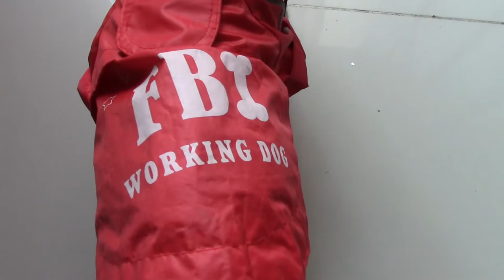PERRO POLICÍA - CHIHUAHUA POLICÍA - CACHORROS BULLDOGS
Estuve de visita en la casa de unos amigos y me encontré con estos cachorritos hermosos de Bulldogs Ingles! que tiernos, no olviden compartir el vídeo, dar me gusta y activar la campanita de notificaciones para que puedan ver mis próximos vídeos! si quieres que tu mascota salga en nuestros vídeos puedes enviarnos tus fotos o vídeos al nuestro correo